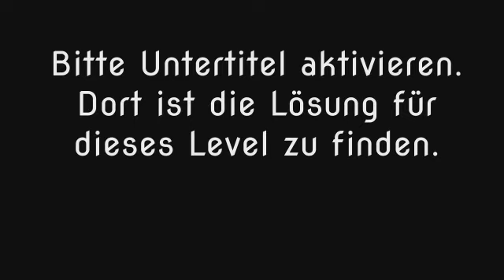Wort Guru - Level 532 (UPDATE: Februar 2019) - Lösung (Immer aktuell!)